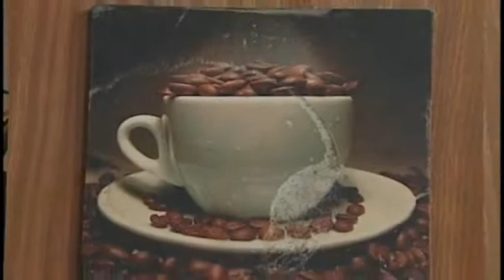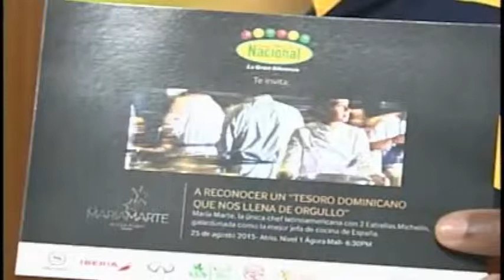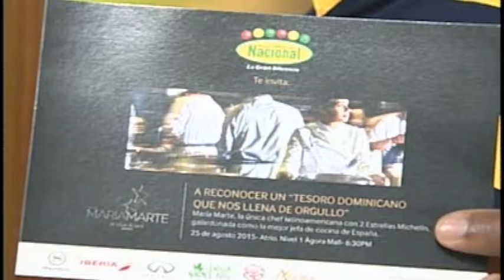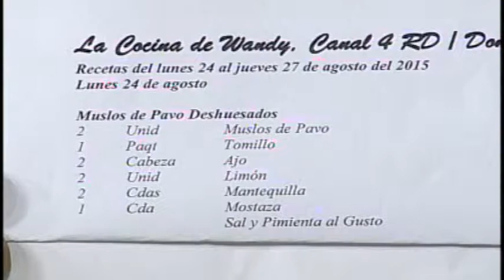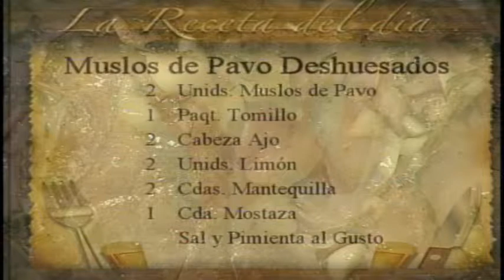LA Cocina de Wandy | 28-8-15 | Canal 4RD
Recetas de muslo de pavo deshuesado